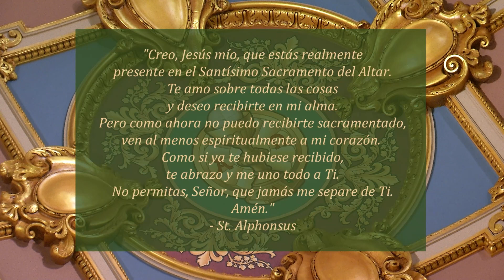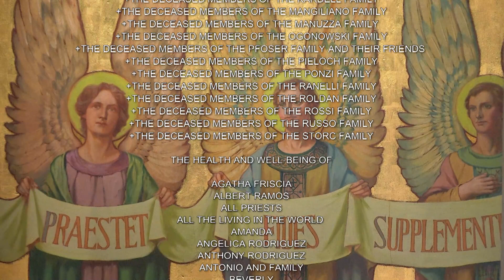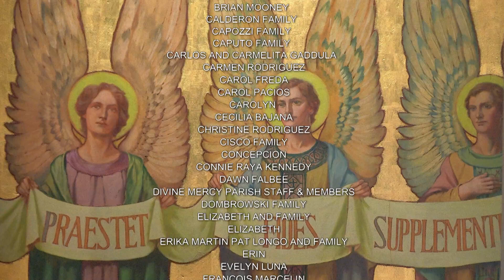Misa En Espanol 02 01 23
Hoy es Miércoles de la IV semana del Tiempo ordinario

La misa de hoy es celebrada por Reverendo Padre Vicente Villamil.

Lectionary: 325

Primera Lectura
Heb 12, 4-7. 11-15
Hermanos: Todavía no han llegado ustedes a derramar su sangre en la lucha contra el pecado, y ya se han olvidado de la exhortación que Dios les dirigió, como a hijos, diciendo: Hijo mío, no desprecies la corrección del Señor, ni te desanimes cuando te reprenda. Porque el Señor corrige a los que ama y da azotes a sus hijos predilectos. Soporten, pues, la corrección, porque Dios los trata como a hijos; ¿y qué padre hay que no corrija a sus hijos?

Es cierto que de momento ninguna corrección nos causa alegría, sino más bien tristeza. Pero después produce, en los que la recibieron, frutos de paz y santidad.

Por eso, robustezcan sus manos cansadas y sus rodillas vacilantes; caminen por un camino plano, para que el cojo ya no se tropiece, sino más bien, se alivie.

Esfuércense por estar en paz con todos y por aquella santificación, sin la cual no es posible ver a Dios. Velen para que nadie se vea privado de la gracia de Dios, para que nadie sea como una planta amarga, que hace daño y envenena a los demás.

Salmo Responsorial
Salmo 102, 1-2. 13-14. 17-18a
R. (cf  17) El Señor es bueno, el Señor nos ama.
que todo mi ser bendiga su santo nombre.
Bendice, al Señor, alma mía,
y no te olvides de sus beneficios. R.
R. El Señor es bueno, el Señor nos ama.
Como un padre es compasivo con sus hijos,
así es compasivo el Señor con quien lo ama,
pues bien sabe él de lo que estamos hechos
y de que somos barro, no se olvida. R.
El amor del Señor a quien lo teme,
es un amor eterno
y entre aquellos que cumplen con su alianza,
pasa de hijos a nietos su justicia. R.

Mis ovejas escuchan mi voz, dice el Señor;
yo las conozco y ellas me siguen.
R. Aleluya.

Evangelio
En aquel tiempo, Jesús fue a su tierra en compañía de sus discípulos. Cuando llegó el sábado, se puso a enseñar en la sinagoga, y la multitud que lo escuchaba se preguntaba con asombro: “¿Dónde aprendió este hombre tantas cosas? ¿De dónde le viene esa sabiduría y ese poder para hacer milagros? ¿Qué no es éste el carpintero, el hijo de María, el hermano de Santiago, José, Judas y Simón? ¿No viven aquí, entre nosotros, sus hermanas?” Y estaban desconcertados.

Pero Jesús les dijo: “Todos honran a un profeta, menos los de su tierra, sus parientes y los de su casa”. Y no pudo hacer allí ningún milagro, sólo curó a algunos enfermos imponiéndoles las manos. Y estaba extrañado de la incredulidad de aquella gente. Luego se fue a enseñar en los pueblos vecinos.